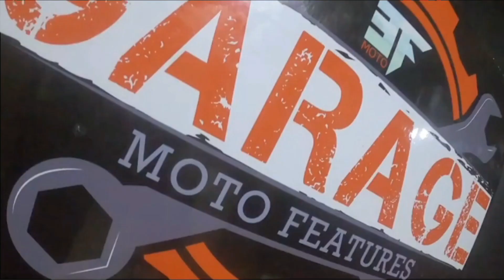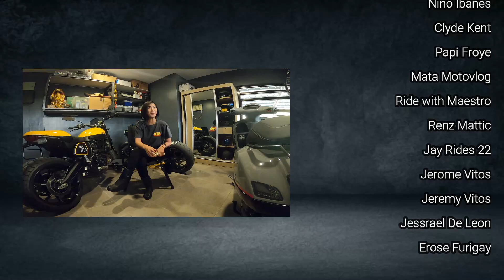DUCATI SCRAMBLER MOTO FEATURE || SCRAMBLER MOM GARAGE || 3F MOTO VLOG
LOCATION: Pan-Philippine Highway (National Highway) Corner Narag St.,Carig Sur, Tuguegarao City near AVIDA Tuguegarao
ITEMS: SEC,KOBY,J3D Apparel, JAYR CAMBAOG, DCMONORACK BRACKET, VILLAIN MUFFLER AND RACING BOY
Open for wholesale and retail💯❗️❗️❗️